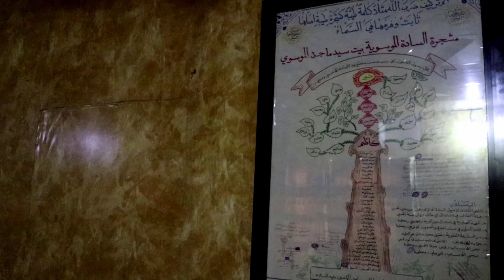تهدم البيت وتهدمنا معه ....